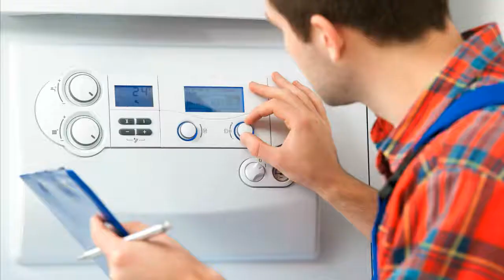Digi Control DC PCD1 NT Base Unit Heizungssteuerung Heizungsregler reparieren Reparatur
Digi Control DC-PCD1.NT Base Unit
PCD 1 NT Pocess Control Digital

Wir haben das Problem das an unserer Heizungssteuerung, die IST Temperatur an dem analogen Thermometer der Zulauftemperatur nicht mit der IST Temperatur wert von der digitalen Steuerung übereinander stimmt. Die Differenz liegt bei 20°C, die Temperatur ist 20°C wärmer am Zulauf als digital angezeigt. Dadurch läuft der Heizkessel auf Hochtouren. Das Problem liegt an allen Vorläufen sodass wir vermuten das das Problem an der Steuerung liegt und die Sensoren i.O. sind.